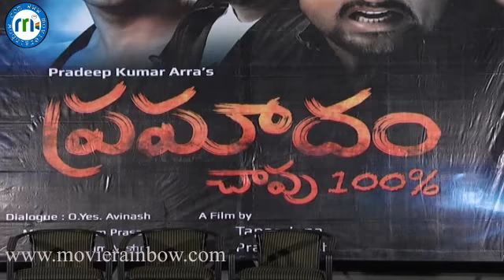Pramadam Chavu 100